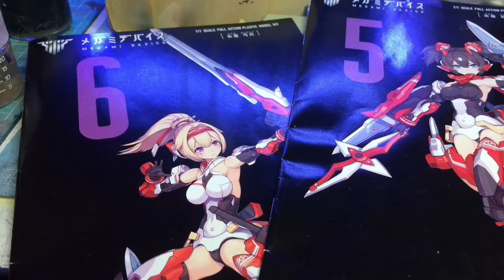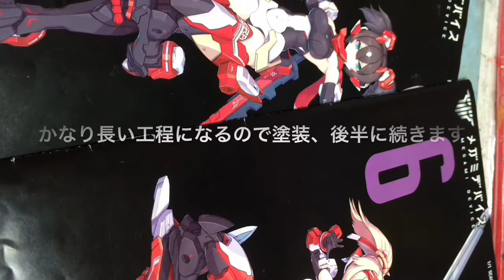メガミデバイス最新作朱羅忍者弓兵を作る、塗装します前編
メガミデバイス最新作朱羅忍者弓兵を塗装します